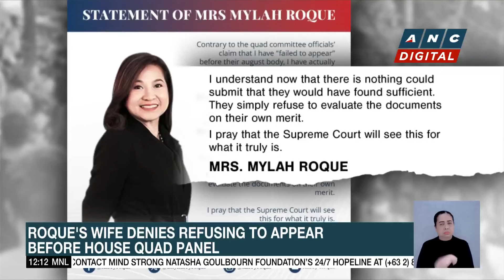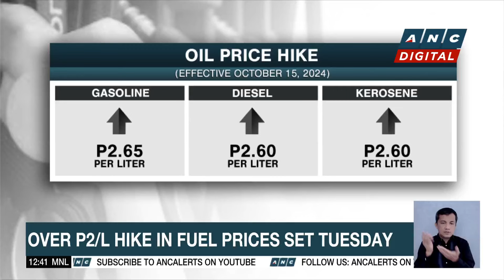Roque's wife denies refusing to appear before House quad panel | ANC